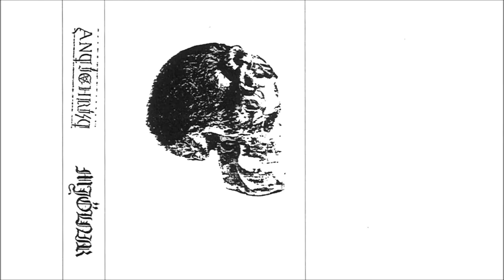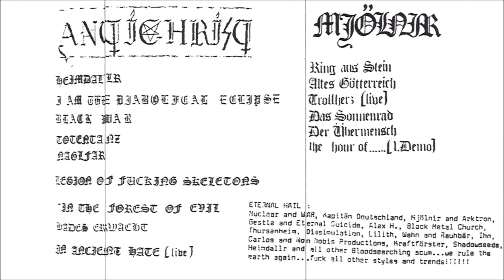Antichrist / Mjölnir [GER] [Raw Black] 1997 - Antichrist / Mjölnir (Full Split)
0:00:00  1. Antichrist - Heimdallr
0:03:30  2. Antichrist - I Am the Diabolic Eclipse
0:06:13  3. Antichrist - Black War
0:09:00  4. Antichrist - Totentanz
0:11:49  5. Antichrist - Naglfar
0:13:01  6. Antichrist - Legion Of Fucking Skeletors In The Forest Of Evil
0:14:40  7. Antichrist - Hades erwacht
0:17:39  8. Antichrist - In Ancient Hate (live)
0:20:26  9. Mjölnir - Ring aus Stein
0:29:14  10. Mjölnir - Altes Götterreich
0:36:02  11. Mjölnir - Trollherz
0:44:48  12. Mjölnir - Das Sonnenrad
0:52:04  13. Mjölnir - Der Übermensch
0:59:10  14. Mjölnir - The Hour of ... (1. demo)